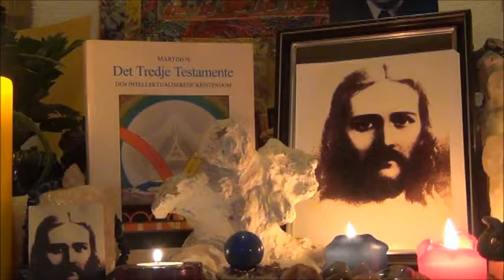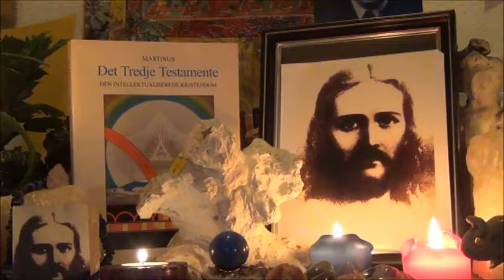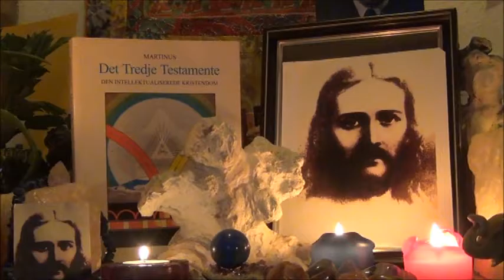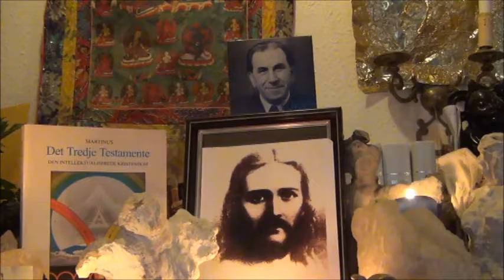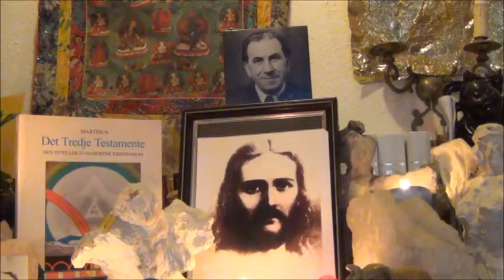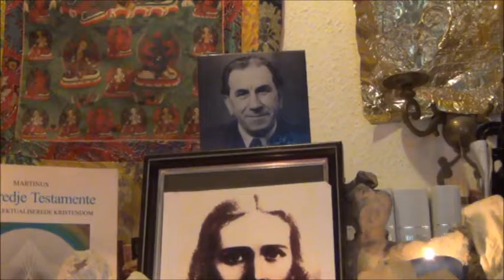LIVSSUBSTANSER KAP 12 DEL 12 KOSMISK KEMI LIVETS BOG af Martinus Film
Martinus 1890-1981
oplæst af Holck
Søg næste video, skriv i søgefeltet: Livssubstanser kap 12 Del 13